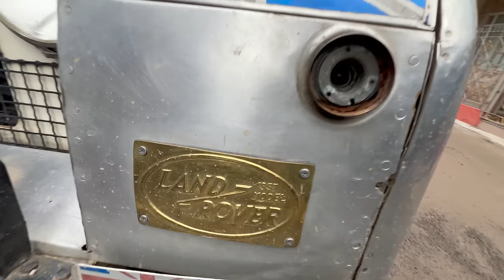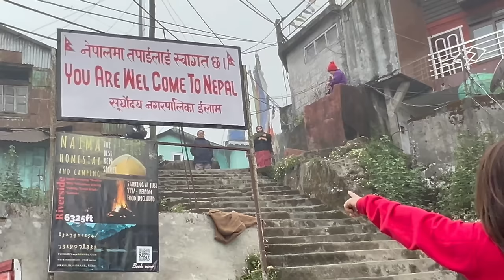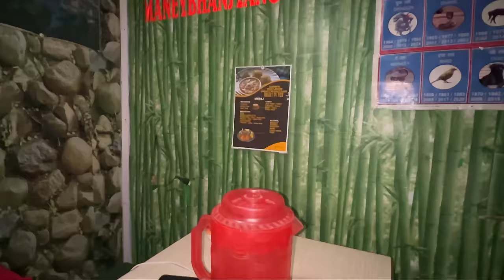Princess Nae Diya Big Surprise To Me 😍 We Went To Nepal